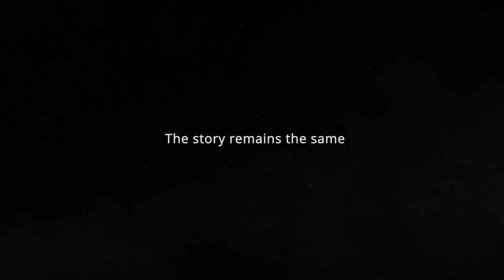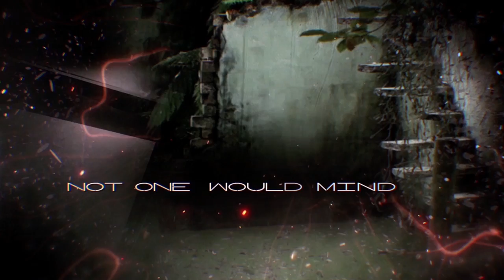Oblivion Machine - P.S. There Will Come Soft Rains (Official Lyric Video)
Official lyric video for the song from the album "The Moon Ailments Anthology". This is an adaptation of the "There Will Come Soft Rains" poem written by American poet Sara Teasdale.

Also, some arts from the Dredd (2012) movie and many other artists found on the internet.